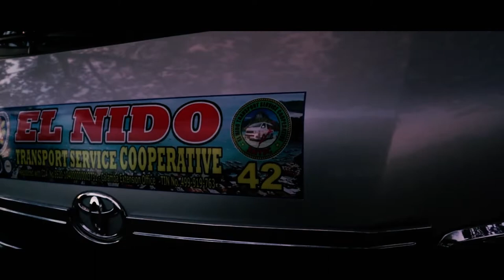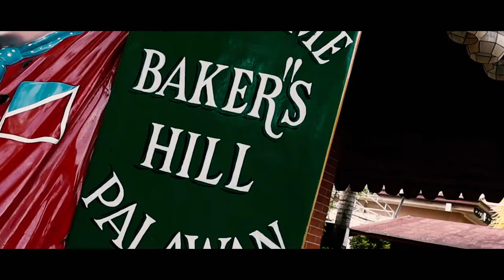Palawan | SHORT FILM | Jedd Diaz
El Nido and Puerto Prinsesa, Palawan December 23-28, 2018.

Special thanks to Sam Fabic.